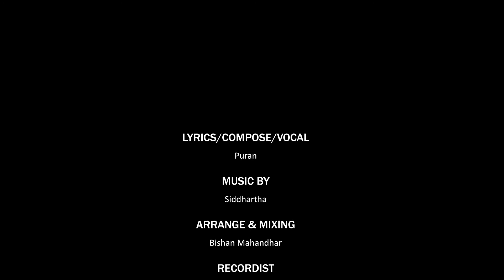Yo Man Maa Aaja - PURAN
Yo Mann Maa Aaja...
Lyrics / Vocal : Puran
Arrange & Mixing : Bishan Manandhar
Recordist : Bikram Thapa
Production : OwlHub Studio

© NewAgeMusic [Music You Dream To Listen]